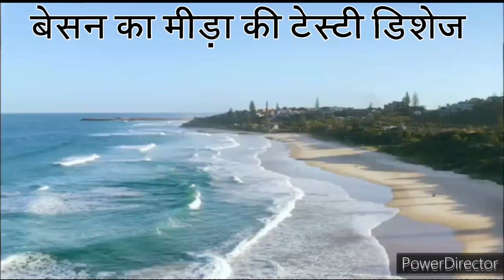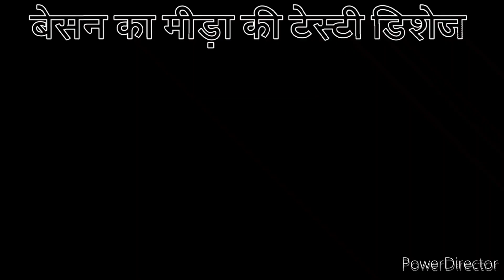बेसन का मीड़ा की टेस्टी रेसिपी केसे बनाए